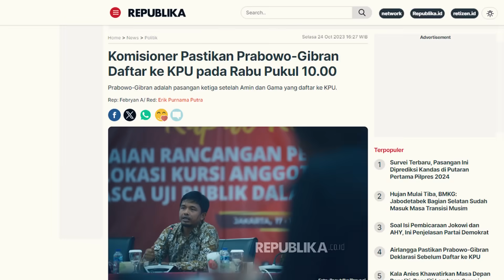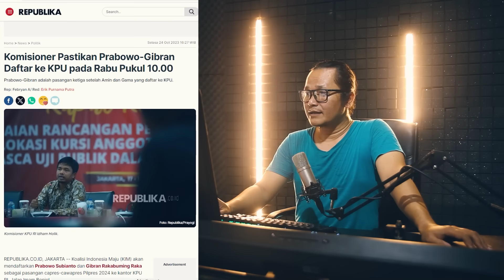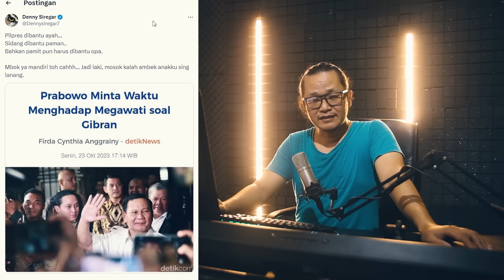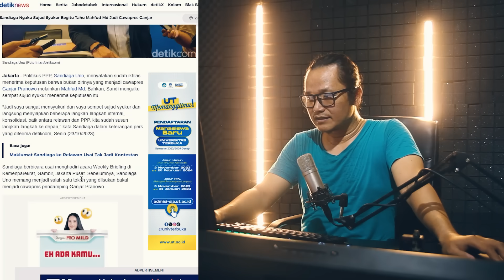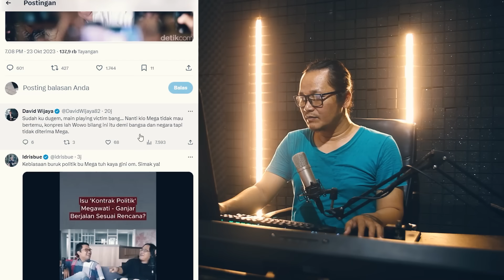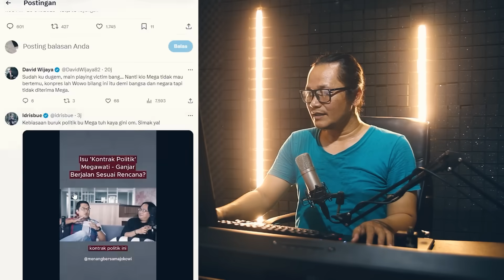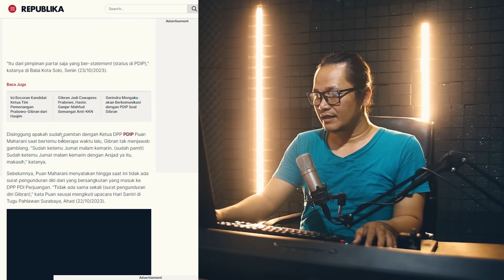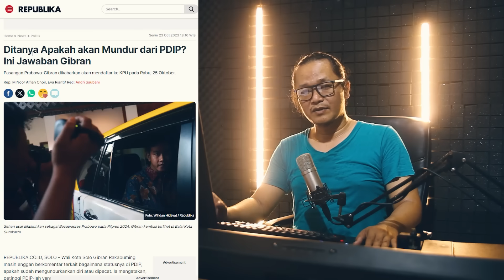TELAK SEKALI!!TAK DISANGKA SANDIAGA UNO MULAI TERANG-TERANGAN KATAKAN INI!!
berita terbaru,
walaupun sandiaga digadang-gadang menjadi cawapres dari ganjar pranowo tetapi ketika dipilihnya mahfud md sebagai cawapres,sandiaga mengaku sujud syukur